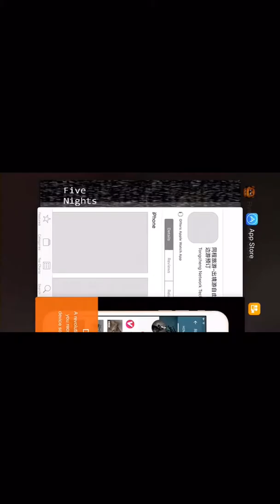Five nights at Freddy's (1)